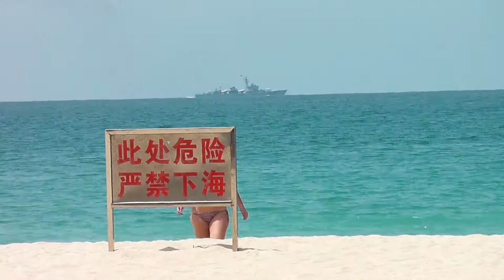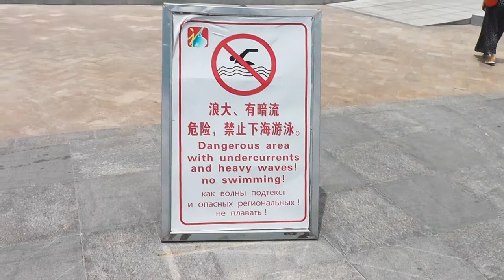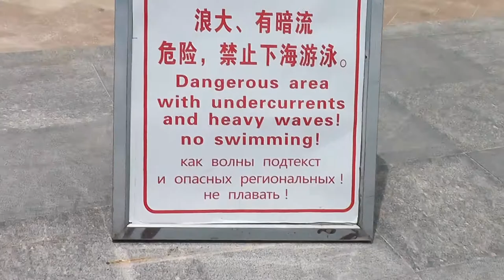Дадунхай Dadun Hai - пляж